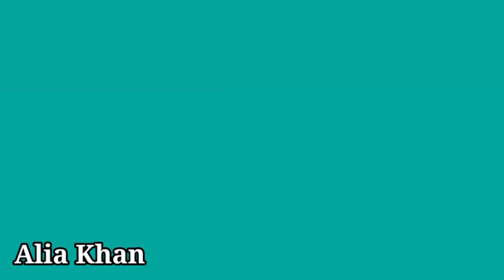51_ Vegetables Flowers Dropping/5 Reasons/Alia Khan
5_Reasons of Vegetables Flowers Dropping and solution